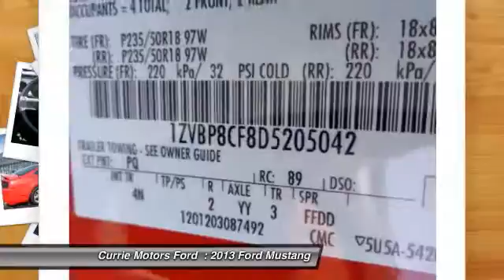2013 Ford Mustang Frankfort IL FS187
2013 Ford Mustang GT

Don't miss this 2013 Ford Mustang. It's equipped with Automatic transmission and features a Race Red exterior. With 20440 miles, You'll want to take this car home. Make a great choice today.